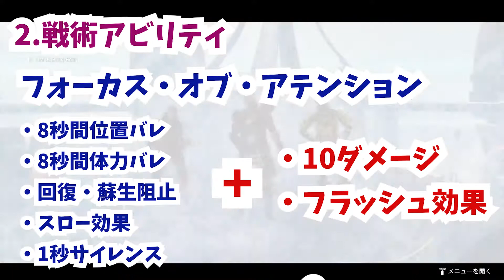【速報】シーアの運営が発表してない能力が判明！マジで強すぎる！！シーズン10情報【APEX LEGENDS season10】【エーペックス レジェンズ シーズン10】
るるるるる～
らぶらぶ♡てぃんぽこどっこいしょ！

普段参加型とかやってるので、一緒にワイワイ騒ぎましょう！

Q. 前のこのチャンネルの表の人どうなったの？